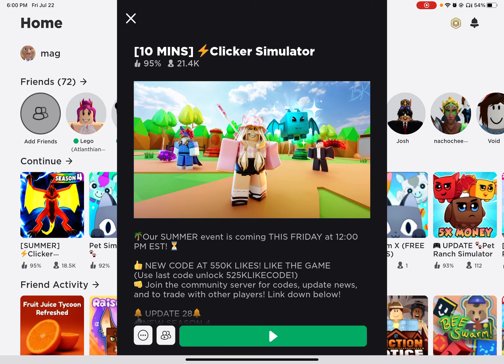COUNTDOWN TO CLICKER SIMULATOR SUMMER EVENT! (Re-Upload) (Roblox Gameplay)